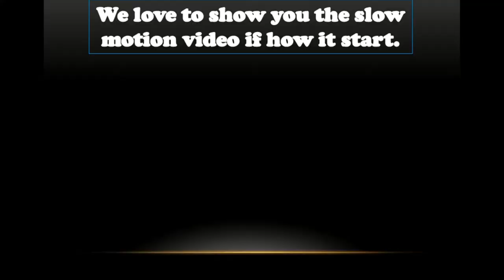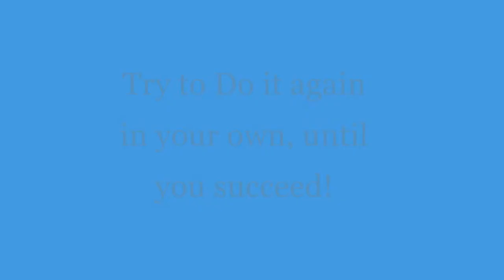Philippine Native Chair - From Buri Palm Tree to a wonderful native Chair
In a world where mass-produced furniture dominates the market, there is still something special about handmade pieces. And when it comes to crafting native chairs, the process requires more than just skill and patience - it also demands a great deal of strength. From selecting the right materials to shaping and assembling each component, the process of creating a native chair is a true test of craftsmanship. In this video, we take a closer look at the art of crafting handmade native chairs, exploring the techniques and tools required to bring these beautiful pieces to life. Whether you're a seasoned woodworker or simply appreciate the beauty of handmade furniture, this video is sure to inspire and impress.
Thank you for taking the time to watch our videos and showing interest in our content. Plus, your support helps us to continue making these videos and bringing our ideas to life. So, if you want to be a part of our community and stay up to date on all of our latest content, hit that subscribe button and join us on this journey!

Cheers!